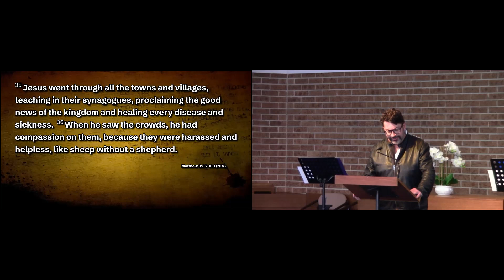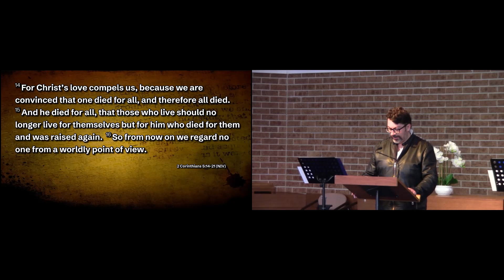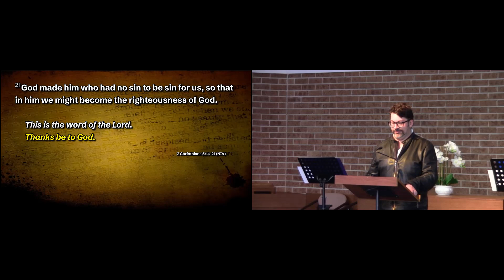EVAC Sermon 26th May 2024: Freely Give What We Freely Receive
Eagle Vale Anglican Church
Sermon: Freely Give What We Freely Receive - Tim Scheuer
Bible Readings: Matthew 9:35-10:1, 2 Corinthians 5:14-21